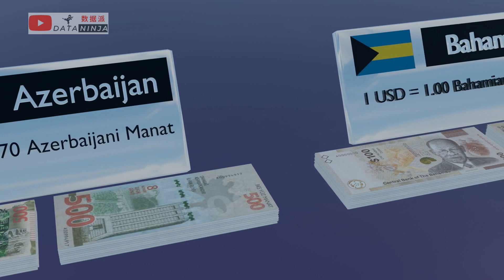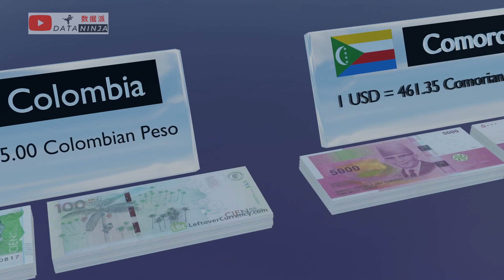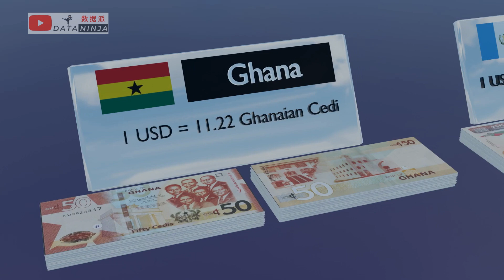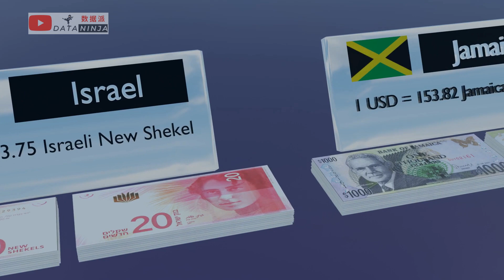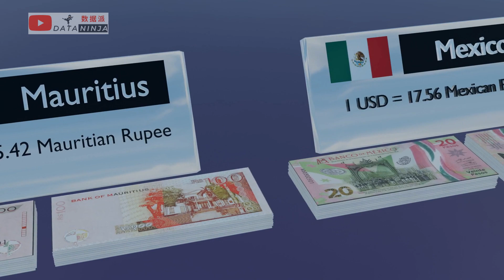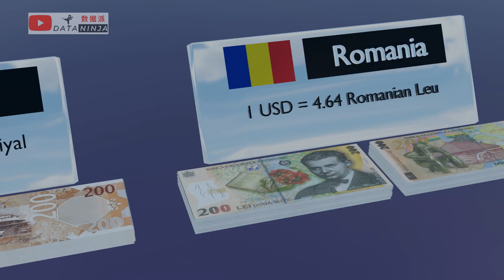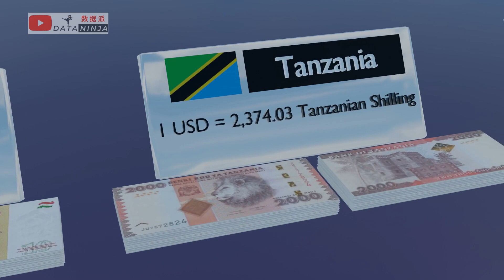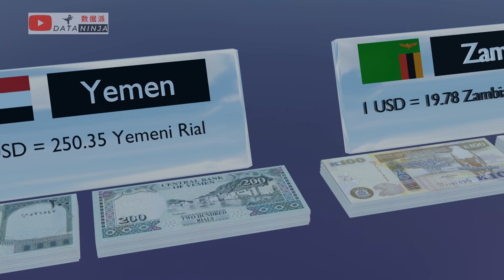2023 World Most Expensive Currency ~150 different Currencies compared to USD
Explore the diverse world of currencies in this enlightening video showcasing different currencies from countries around the globe. From the Euro to Yen, to the Pound Sterling, we'll take you on a fascinating journey through the currencies that shape the global economy. Discover the unique banknotes that represent each country's monetary system. Whether you're a traveler, investor, or simply curious about the world of currencies, this video provides valuable knowledge about international currencies.